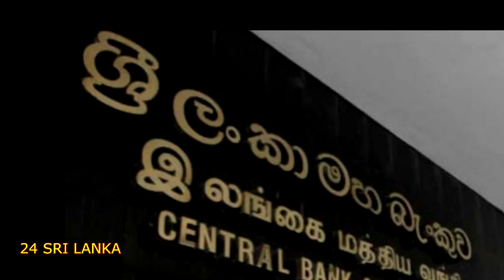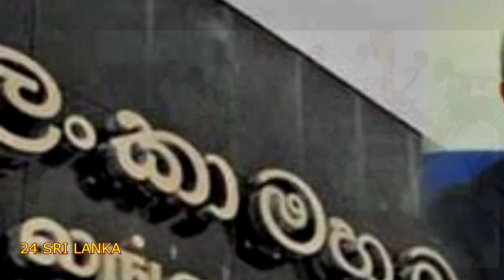රට ගොඩගන්න කළහැකි සියළු දේ කරනවා. Will do all to build the Country.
කොරෝනා වසංගතය මර්දනය කිරීමට මෙන්ම ඉන්පසුව රට ගොඩනැගීම සඳහාත් පවතින සියළු සම්පත් යොදවන බව බැසිල් රාජපක්ෂ පවසනවා. Basil Rajapaksha says that the government is doing all the things to get through the present situation as well as for building the country back. Corona virus. Covid 19. Special president's unit. Sri Lanka Podujana Peramuna. SLPP. President Gotabhaya Rajapaksha. Prime Minister Mahinda Rajapaksha. කොරෝනා වයිරසය. කොවිඩ් 19. ජනාධිපති කාර්ය සාධක බලකාය. ජනාධිපති කාර්ය සාධක බලකායේ ප්‍රධානි බැසිල් රාජපක්ෂ. ශ්‍රී ලංකා පොදුජන පෙරමුණ. ජනාධිපති ගෝඨාභය රාජපක්ෂ. අග්‍රාමාත්‍ය මහින්ද රාජපක්ෂ.